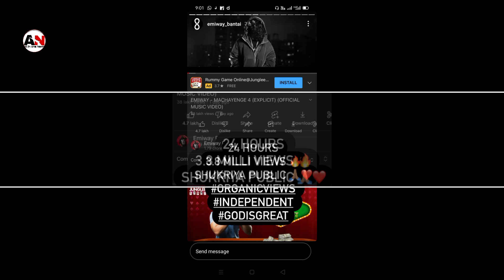khuda Hafiz Hero Vidyut Jamwal full Support Emiway Bantai, Krsna MACHAYENGE 4 Big Record 10M views